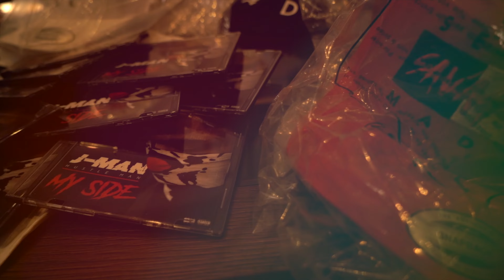Jman ft Pablo - Get It Time [Official Music Video] | @SelfmadeSavage©️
Watch the official music video for 'Get It Time' by Jman x Pablo

Music videos
Upload your video to our YouTube Channel